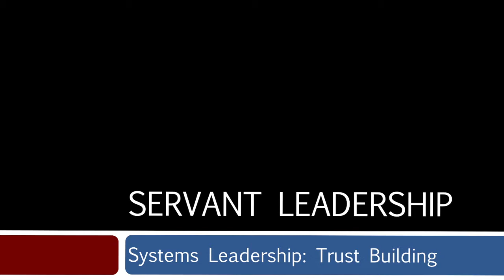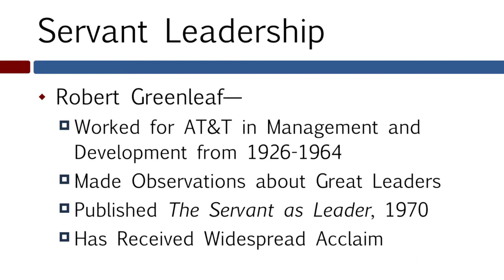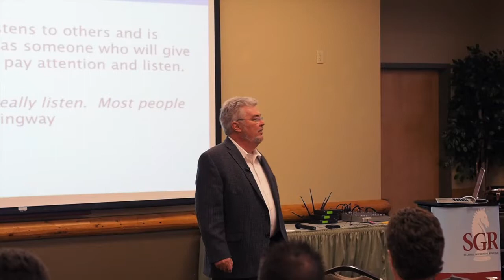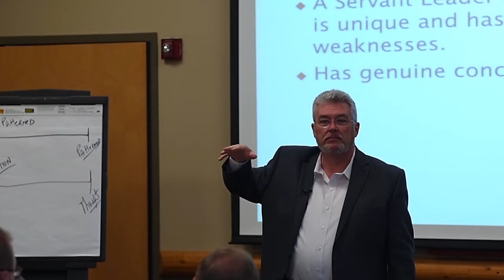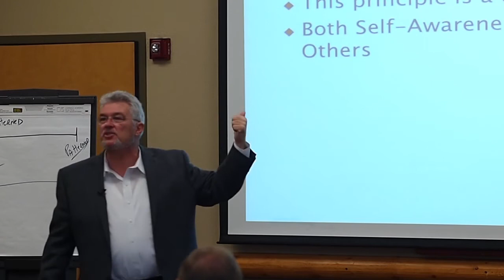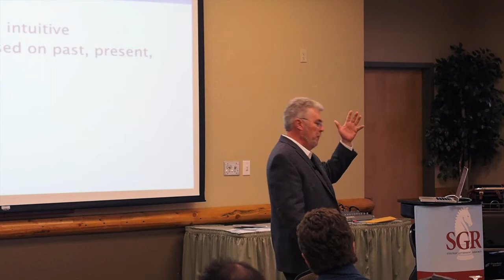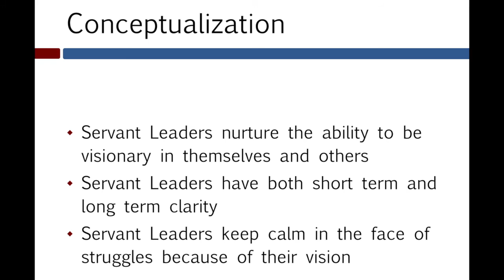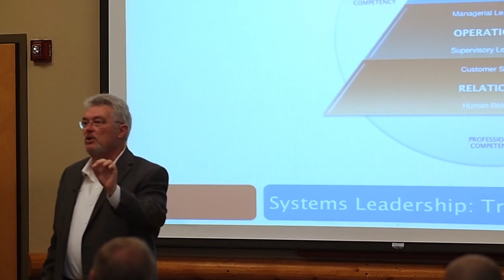Creating a Servant Leadership Culture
SGR's Ron Holifield explains what Servant Leadership is and how you can incorporate it in your organization.